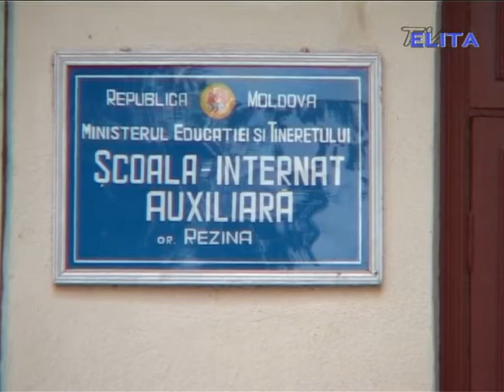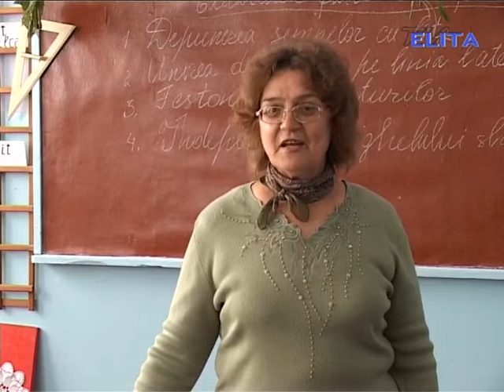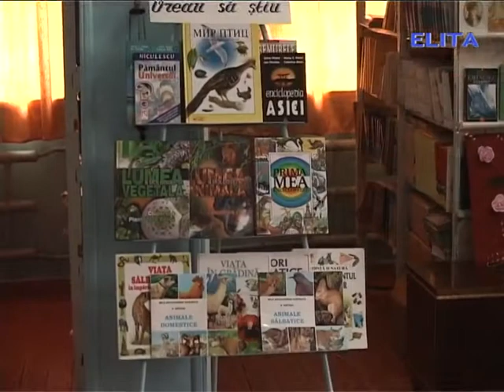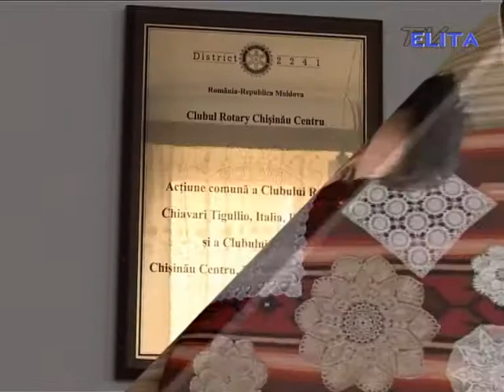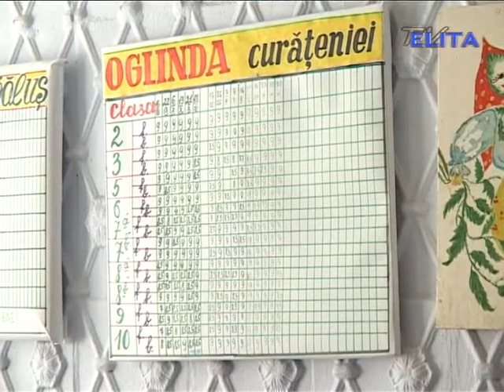Scoala internat din Rezina